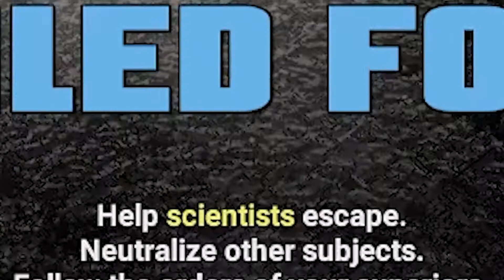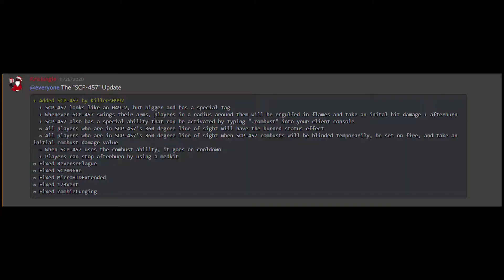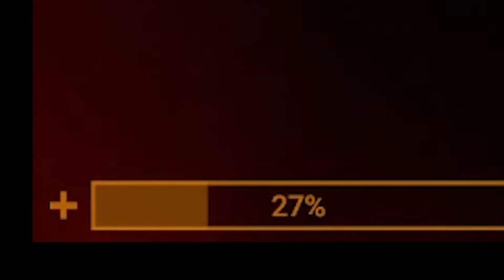it's crismis time | SCP: Secret Laboratory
it's te seeson of givin